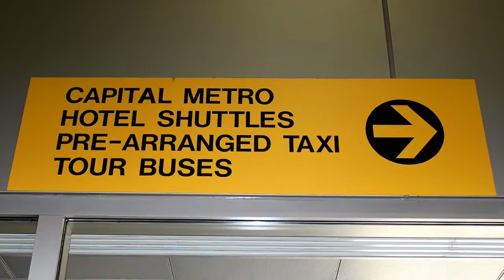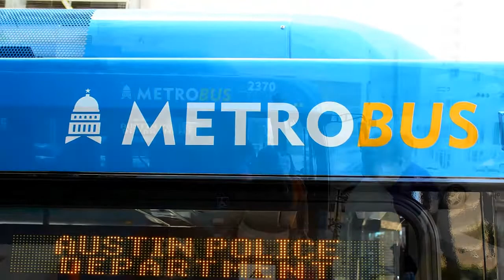NAWLEE 2012, pt 1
Arrival and Check-in.